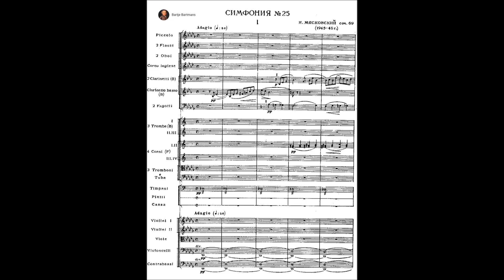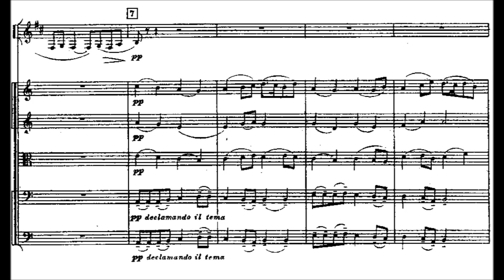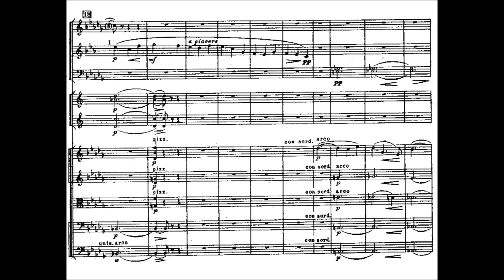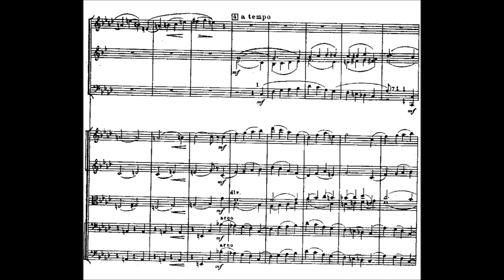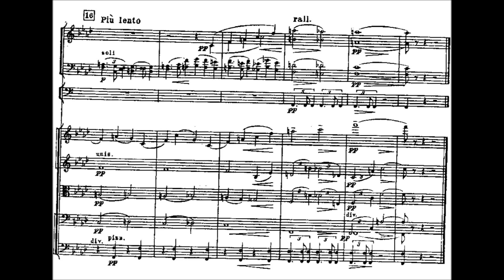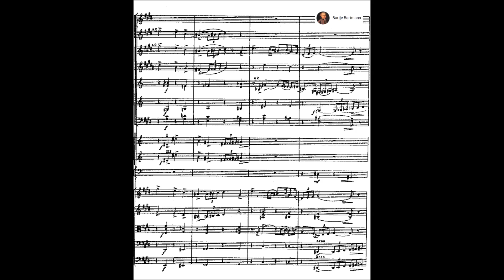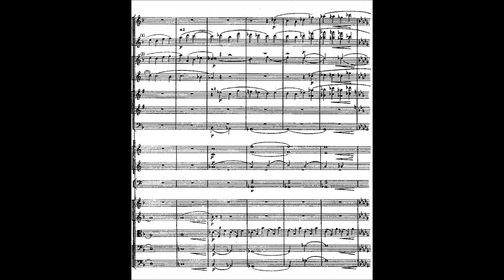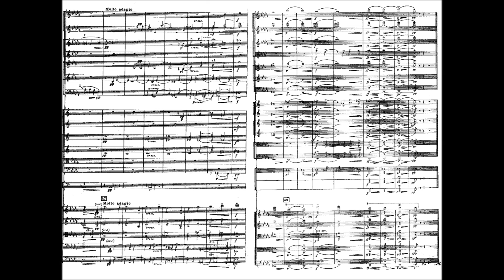Nikolai Myaskovsky - Symphony No. 25, Op. 69 (1946)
Nikolai Yakovlevich Myaskovsky or Miaskovsky or Miaskowsky (Russian: Никола́й Я́ковлевич Мяско́вский; Polish: Nikołaj Jakowlewicz Miaskowski; 20 April 1881 – 8 August 1950), was a Russian and Soviet composer. He is sometimes referred to as the "Father of the Soviet Symphony". Myaskovsky was awarded the Stalin Prize five times, more than any other composer.

Stung by the many accusations in the Soviet press of "individualism, decadence, pessimism, formalism and complexity", Myaskovsky wrote to Asafiev in 1940, "Can it be that the psychological world is so foreign to these people?" When somebody described Zhdanov's decree against "formalism" to him as "historic", he is reported to have retorted "Not historic – hysterical". Shostakovich, who visited Myaskovsky on his deathbed, described him afterwards to the musicologist Marina Sabinina as "the most noble, the most modest of men". Mstislav Rostropovich, for whom Myaskovsky wrote his Second Cello Sonata late in life, described him as "a humorous man, a sort of real Russian intellectual, who in some ways resembled Turgenev".

Symphony No. 25 in D-flat major, Op. 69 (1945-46, rev.1949)
Dedication: L.T. Atovmian (1901–1973)

I. Adagio - Andante (0:00)
II. Moderato (12:41)
III. Allegro impetuoso (17:19)

USSR Symphony Orchestra conducted by Dmitri Yablonsky

Description by Joseph Stevenson  [-]
Coming four years after the dramatic "war symphony, " that was this prolific symphonist's 24th symphony, this work provides a striking contrast. It is light and refreshing. Although it also is energetic in tone, it is also a work which presents an aspect of peace. Premiered in March of 1947, it fits into the period after which the Soviet people had defeated the fascist menace but before the state's composers again felt Stalin's lash. It is in three movements, each given a progressively faster main tempo marking: successively, they are Adagio, Moderato, and Allegro impetuoso. The timing of the symphony is a bit under 35 minutes.

The slow tempo of the opening movement, while a break with the ordinary symphonic tradition, is not unprecedented; both Mahler and Shostakovich preceded Myaskovsky in using opening adagio tempos. In contrast to their examples, Myaskovsky's opening adagio is neither tragic nor threatening in mood. It is based on three main themes of generally calm character but with contrasting emotional moods. The third theme is one of the most lyrical in all of Myaskovsky's symphonic output. The central section of the movement is a theme and variations based on an earlier piano piece. The third part of the movement presents varied statements of the opening three themes, given in reverse order. The coda sums up the variation section.

The middle movement is a brief intermezzo in waltz time but, unusually for dance movements, is a show-piece of the composer's contrapuntal mastery.

The finale is an energetic piece. The opening section is based on a new theme, but the lyrical theme of the first movement is recalled to action over it. The second theme group similarly calls in the second theme of the opening movement. This optimistic music gathers its strength to conclude the symphony in the mood of a hymn to peace and mankind.